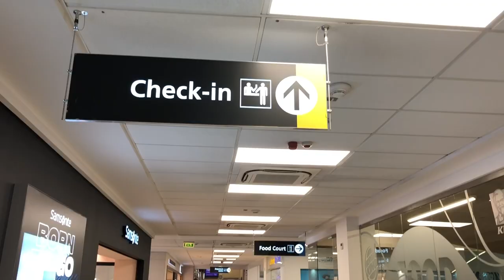A TRIP TO BARCELONA , SPAIN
AN AMAZING CITY BLEND WITH CULTURE AND MODERN ERA. HISTORICAL # FC BARCELONA STADIUM, LA SAGRADA FAMILIA CHURCH, PARK GUELL